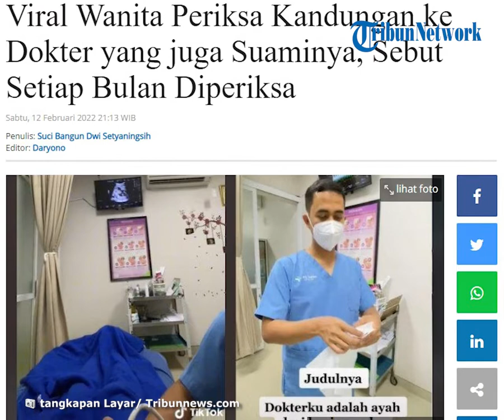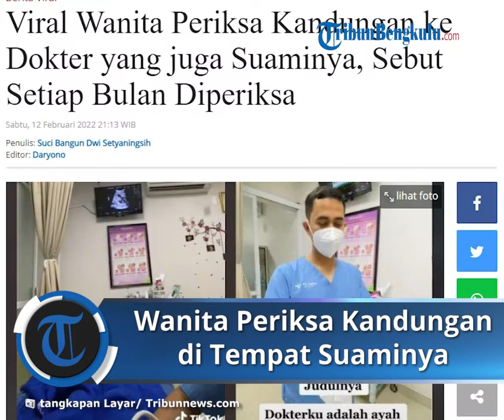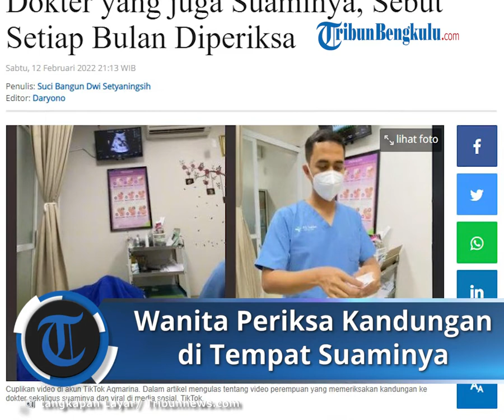Viral Cerita Wanita Periksa Kandungan di Dokter yang Juga Suaminya: Nggak Perlu Malu atau Jaim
TRIBUN-VIDEO.COM - Baru-baru ini beredar video perempuan memeriksakan kandungannya ke dokter yang juga suami dari perempuan tersebut.

Wanita bernama Aqmarina ini tengah hamil 7 bulan.

Ia membuat janji dengan sang suami untuk kontrol kandungan di tempat praktiknya.

Momen Aqmarina periksa kandungan pun diabadikan melalui rekaman video di handphone.

Lantas, dia membagikan video tersebut di akun TikToknya, @dr.aqmarina hingga viral.

Hingga Sabtu (12/2/2022), video milik Aqmarina sudah dilihat lebih dari 3 juta pengguna.

Kemudian, disukai lebih dari 150 ribu pengguna.

Beragam komentar pun disampaikan warganet.

"Lucu ttp profesional ya dok," tulis @Aryadwinta.

"Wkwkwkw gemessshhhh bgttt," tulis @Ais.

"Sehat sehat bunda sama dede bayinya semoga lahirannya lancar," tulis @Racunshopeeviral.

Cerita Perempuan Periksa Kandungan ke Dokter Sekaligus Suaminya

Saat dikonfirmasi Tribunnews.com, Aqmarina merupakan dokter astetik.

Ia memiliki suami seorang dokter obgyn di Rumah Sakit Puri Asih dan Rumah Sakit Helsa Cikampek.

Mereka tinggal di wilayah Karawang, Jawa Barat.

Saat ini, Aqmarina tengah hamil tujuh bulan.

Pada masa kehamilan, dia selalu memeriksakan kandungan ke suaminya, yakni dr.Erwin Supriadi, Sp.OG, M.Kes.

Termasuk pada 8 Februari 2022 ketika Aqmarina mengecek kehamilannya.

"Awalnya setelah saya pulang praktik, saya janjian dengan suami saya untuk kontrol kandungan di tempat suami praktik, yaitu di RS Helsa Cikampek," katanya kepada Tribunnews.com, Sabtu (12/2/2022).

Menurut Aqmarina, ia memiliki jadwal yang cocok dengan sang suami.

Pasalnya, ketika Aqmarina selesai praktik bisa datang kontrol ke rumah sakit.

"Karena waktu kerja suami pas dengan waktu saya selesai praktik juga."

"Saya daftar terakhir, saya mendapatkan antrian terakhir sehingga punya waktu luang sambil membut video dokumentasi pribadi," ucap perempuan berusia 28 tahun ini.

Sebelum kehamilan ketiga ini, Aqmarina juga selalu periksa kandungannya di tempat sang suami.

"Tapi memang setiap kontrol kehamilan saya selalu diperiksa oleh suami," jelasnya.

"Setiap bulan diperiksa sama suami," imbuhnya.

Merasa Lebih Nyaman

Berdasarkan keterangan Aqmarina, dia merasa lebih nyaman ketika diperiksa oleh suaminya.

"Lebih nyaman, karena nggak perlu malu atau jaim di depan dokternya."

"Waktunya juga lebih fleksibel," ungkapnya.

Lebih lanjut, Aqmarina mengatakan, kondisi kandungannya ketika diperiksa sehat.

"Alhamdulillah baik, janin dan ibu sehat wal’afiat apalagi janinnya di periksa abinya," ucapnya.

Ketika proses persalinan, kata Aqmalina, akan ditangani oleh dosen konsulen.

Kemudian, sang suami bisa menemani dirinya melahirkan.

Artikel ini telah tayang di Tribunnews.com dengan judul Viral Wanita Periksa Kandungan ke Dokter yang juga Suaminya, Sebut Setiap Bulan Diperiksa,
Editor: Daryono